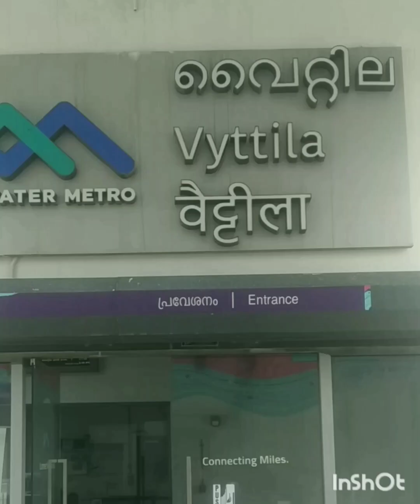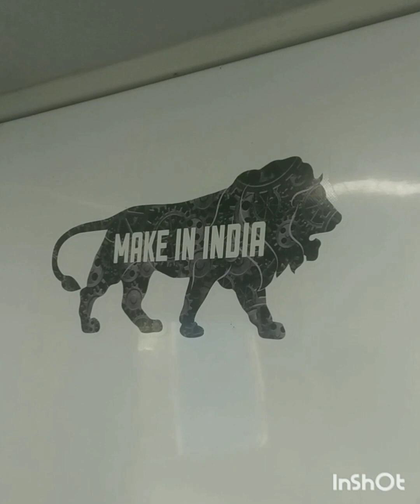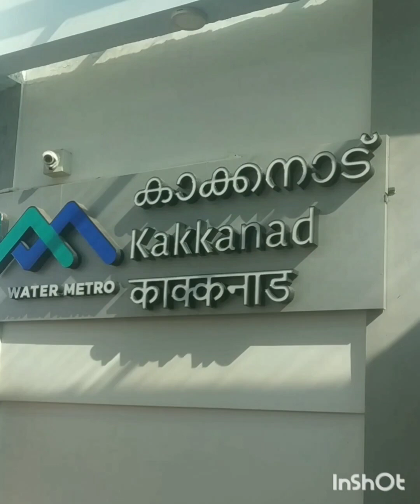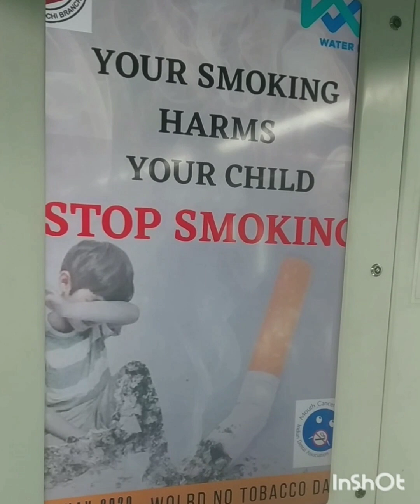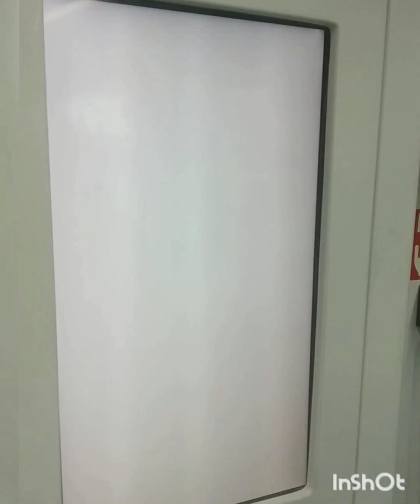kochi water metro1# Vyttila to kakkanad kerala tourism.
music: balabhaskar at puttaparthi performance.

travel duration: 20+20 min
fare: 30+30 ₹
cabin capacity: 100
frequency : 30 min